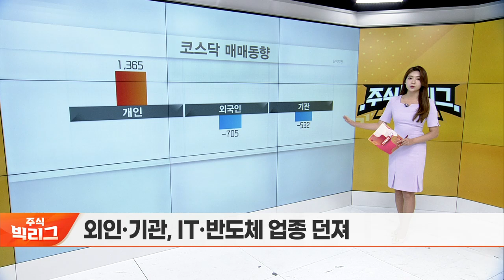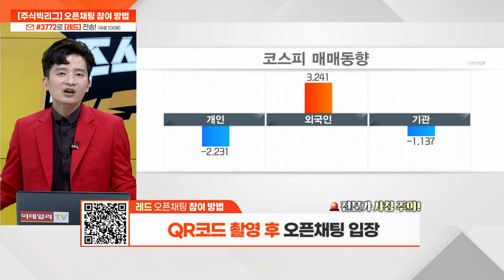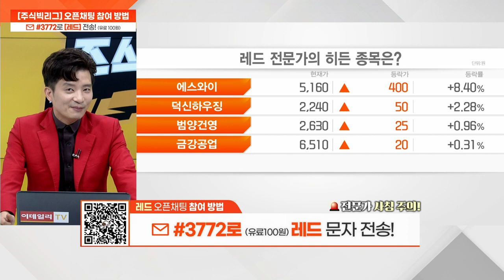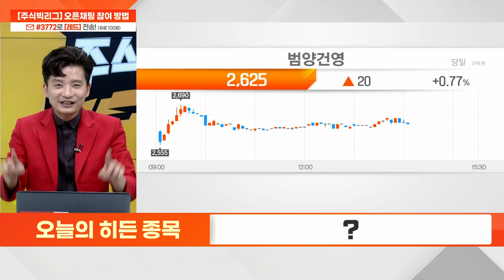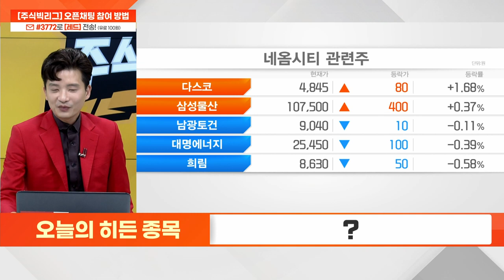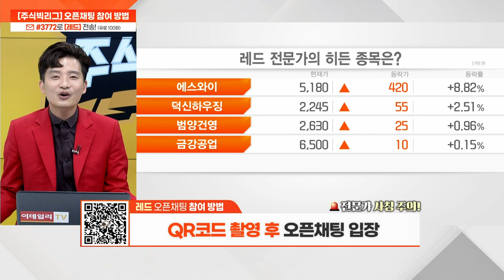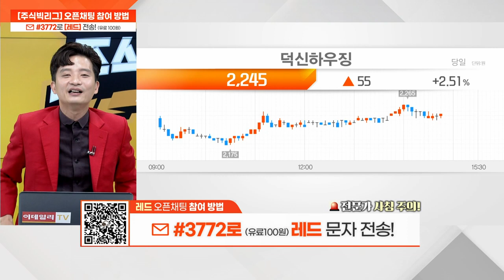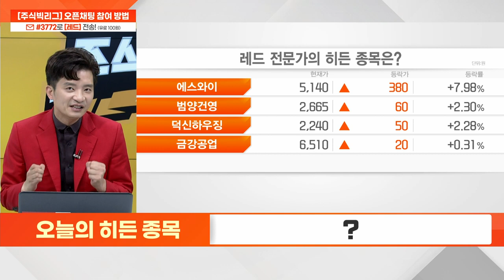주식 빅리그 20230904